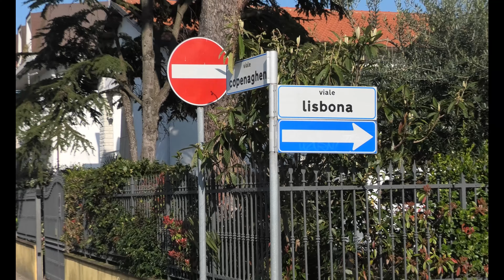l' italia del coronavirus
un breve video di come l' italia gestisce la situazione dell covid-19
e di come la speranza è nelle nostre città